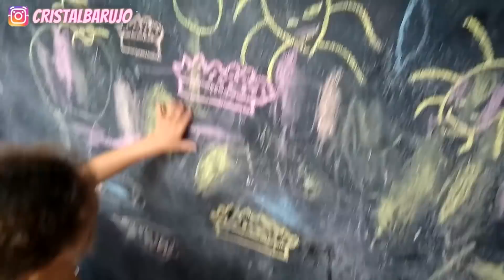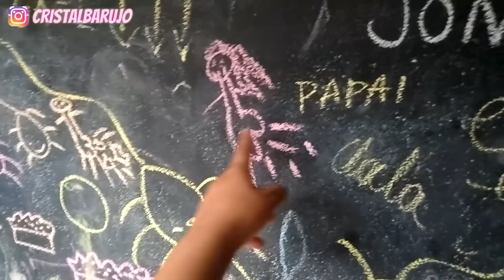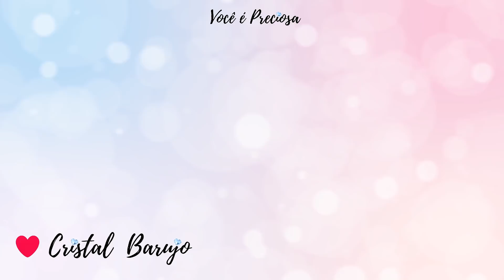VLOG- CONSULTA PRÉ-NATAL+MEU ANIVERSARIO -TRINTEI✨🎈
Oi Preciosas ✨❤️
 completei 30 anos, meu maior presente foi ter pessoas incríveis como você me acompanhando e torcendo por mim e pela minha família💖🥰 obrigada por estar aqui🙏🏻 e nesse meu vlog de aniversario simples mostro um pouco do meu dia de dona de casa na gravidez🤰🏻

💎QUER ME ENVIAR ALGUMA COISA💝 TEMOS CAIXA POSTAL🙏🏻✨

Pois o tempo passa e nesse vlog eu mostro pra você o meu dia que foi bem corrido por sinal, além de fazer ou tentar fazer um almoço de aniversario especial , fiz meu bolo de aniversario que ficou uma delicia, meu bolo foi de pão de lo de três ingredientes e recheado de creme belga com pêssego coberto com chantiniho 🤤 pensa na correria, estou de 30 semanas de gravidez e completei 30 anos 🤰🏻😂
foi extremamente cansativo mas consegui dar conta de tudo e ainda limpei a casa, pra cantar parabéns com tudo organizado e limpinho🙌🏻
chamei minha sogra pra comer um bolinho e cantar parabéns comigo.
Eu gravida pela quarta vez em plena pandemia, desempregada tendo que ser dona de casa em tempo integral e cuidar dos meus filhos lindos, não é e não foi fácil mas eu sempre tenho em mente que se eu quero eu faço e consigo, então me esforcei e fiz pra mim e por mim uma festinha simples com que m eu amo, claro que falta muita gente mas infelizmente vivemos um momento complicado tanto financeiramente quanto com a pandemia e acima de tudo todos temos prioridades e temos que ser a nossa💖

💎Comenta ai 😉
💎Compartilha com as migas 💕